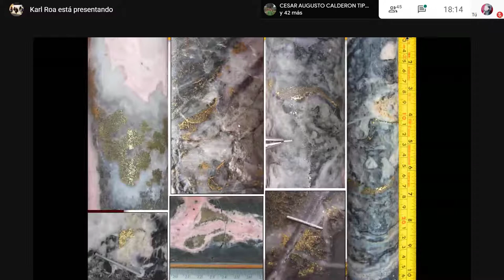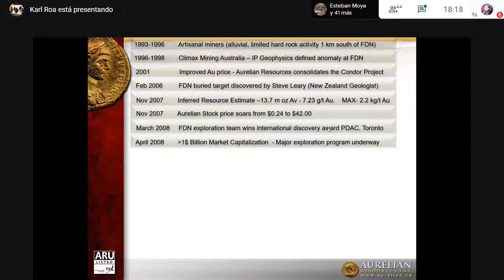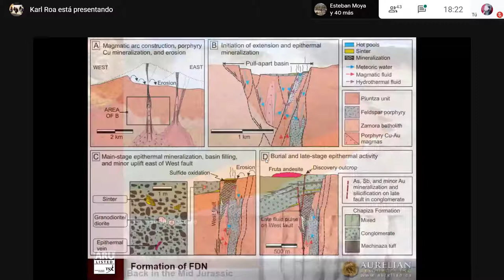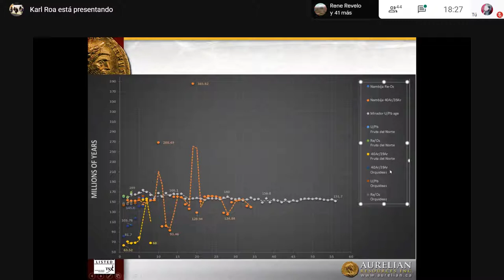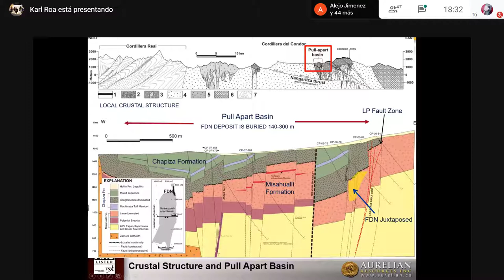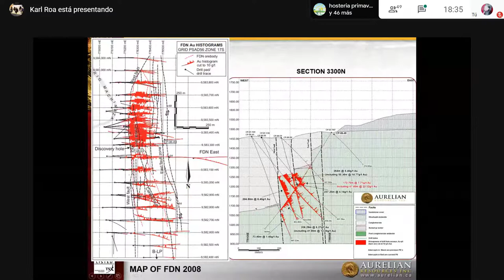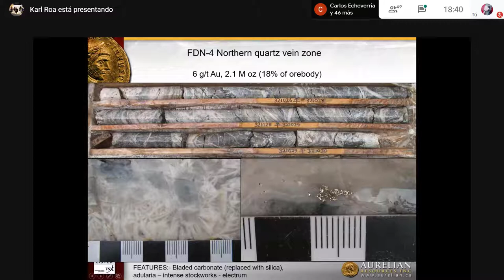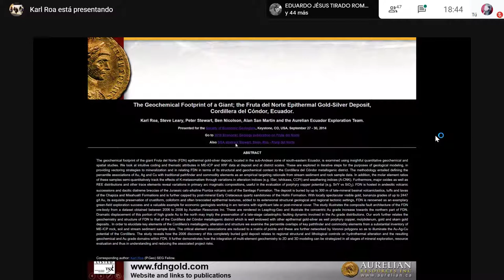Historia del descubrimiento del depósito mineral Fruta del Norte, Ecuador - PhD Karl Roa-MINEX FIELD